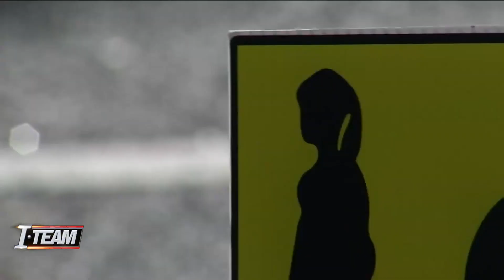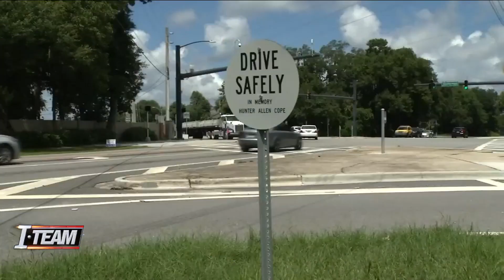Mayport mother driven to make daughter's walk to school safe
A Mayport mother is fighting to make her daughter's walk to school safer.